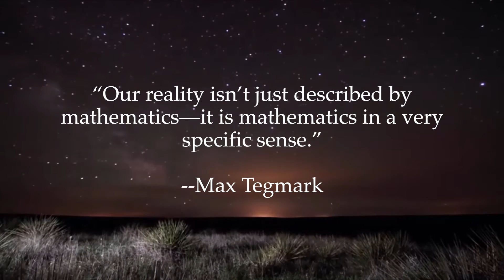THE OCEANIC METAPHOR: Thinking within a Universe of Potentials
Introductory film on the ten waves of information theory concerning consciousness | part of a visual presentation forthcoming in India.